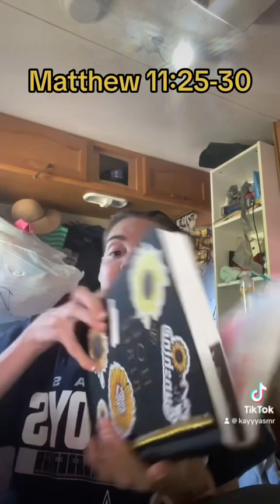ASMR from Matthew chapter 11